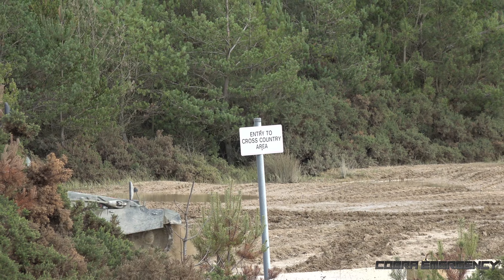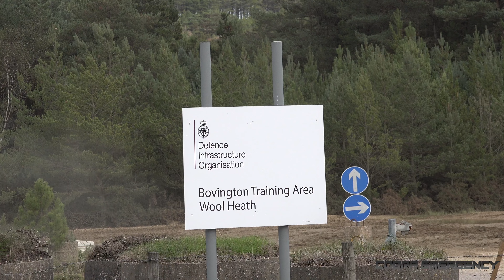Challenger driver training tanks at Bovington 🪖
The British Army's main battle tank is the Challenger. At Bovington the army operates driver training varients of the tank for drivers to train with on the range. 🪖 🇬🇧